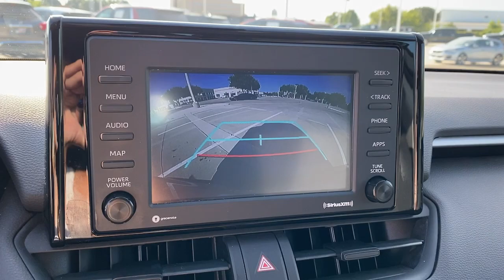2021 Toyota RAV4 Lewisville, Dallas, Carrollton, Richardson, TX PW145933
Midnight Black Metallic Used 2021 Toyota RAV4 XLE available in 1547 S. Stemmons Freeway, Lewisville, Texas at Lone Star Toyota. Servicing the Lewisville, Dallas, Carrolton, Richardson, TX. area.

1547 S. Stemmons Fwy

Black w/Fabric Seat Trim Apple CarPlay/Android Auto Exterior Parking Camera Rear Fully automatic headlights Remote keyless entry Steering wheel mounted audio controls.brbrMidnight Black Metallic 2021 Toyota RAV4 XLE 4D Sport Utility 8-Speed Automatic 2.5L 4-Cylinder DOHC Dual VVT-ibrbrPriced below KBB Fair Purchase Price! 28/35 City/Highway MPG Recent Arrival!brbrbrCARFAX One-Owner. Clean CARFAX.brbrbrKBB Fair Market Range High: $29385 KBB Fair Market Range Low: $26230